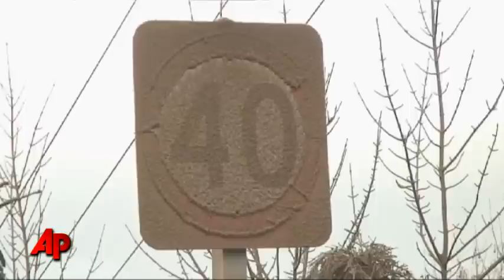Raw Video: Ash Covers Argentine Towns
Ash from Chile's Puyehue-Cordon Caulle volcano is affecting the start of the ski season for some of Argentina's main winter holiday resorts and endangering cattle and wildlife alike. (June 17)